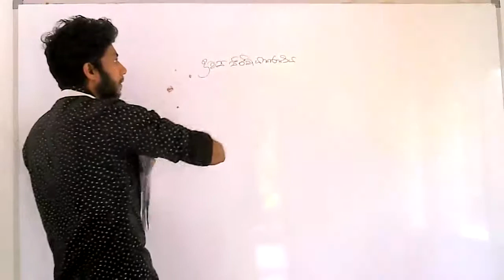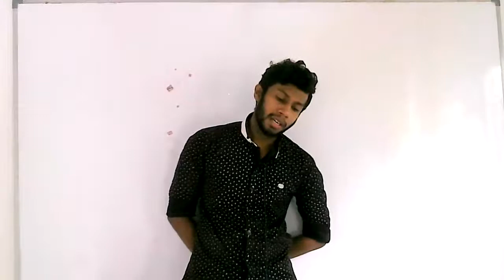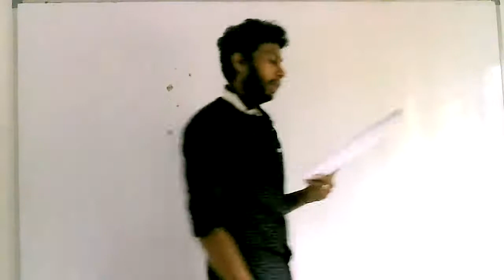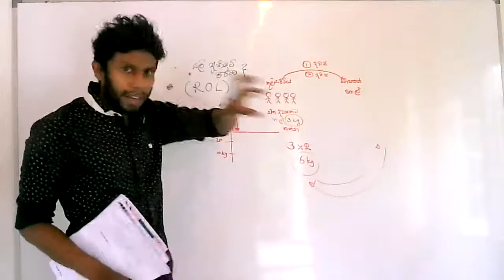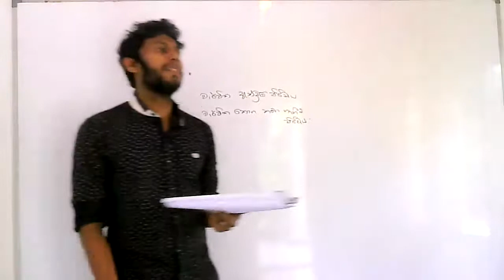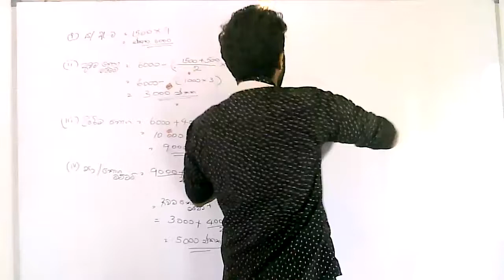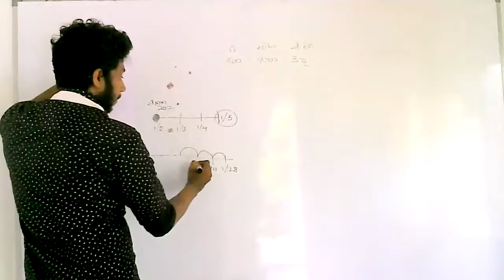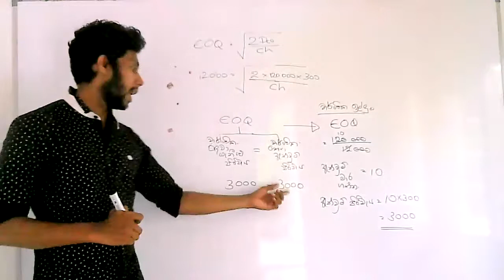ද්‍රව්‍ය පිරිවැයකරණය -1 කොටස